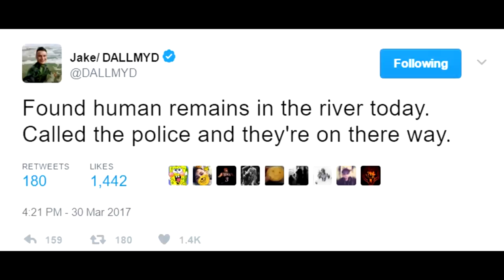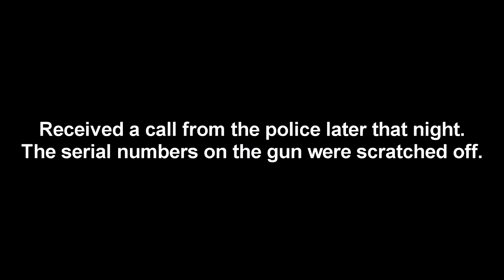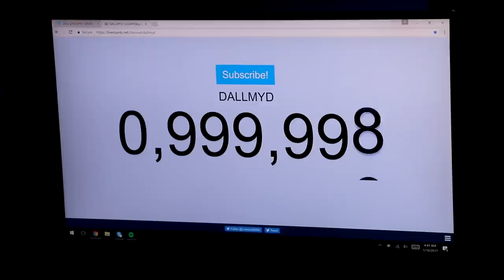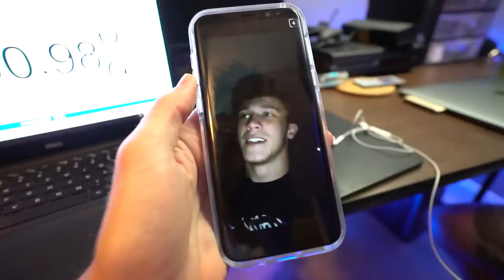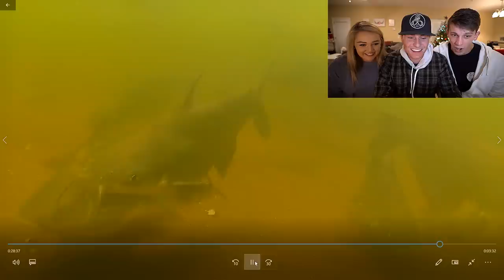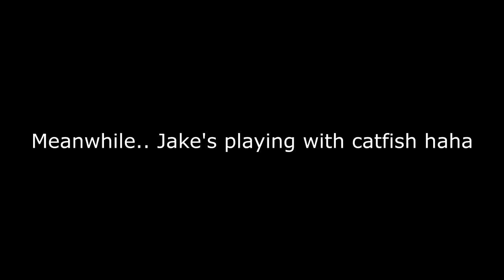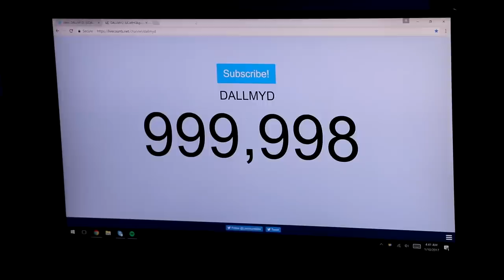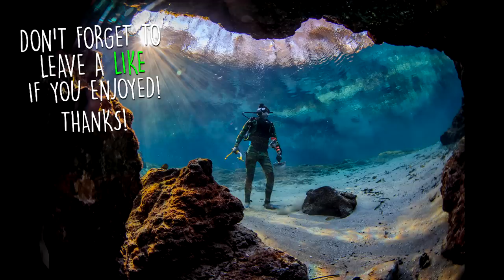Found 10 iPhones, 2 GoPros, Gun and Knives Underwater in River! - Best River Treasure Finds of 2017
In this video we take a look back at my favorite moments of 2017!

Found 3 GoPros, iPhone, Gun and Knives Underwater in River! - Best River Treasure Finds of 2016